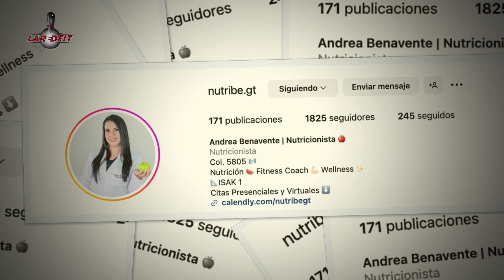METABOLISMO LENTO - ANDREA BENAVENTE